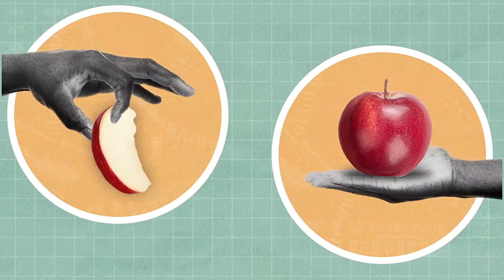Understand The Stock Market With Ease